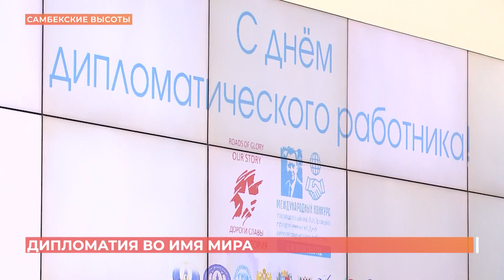Дипломатия во имя Мира: научно-практическая конференция прошла на "Самбекских высотах"